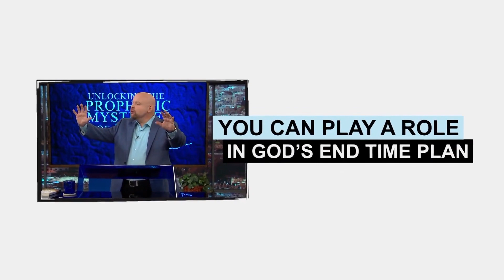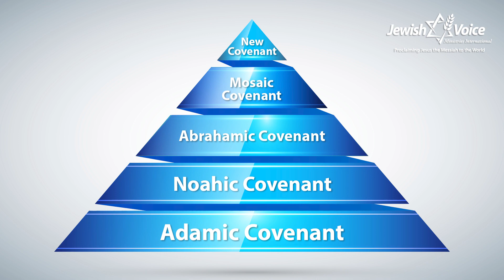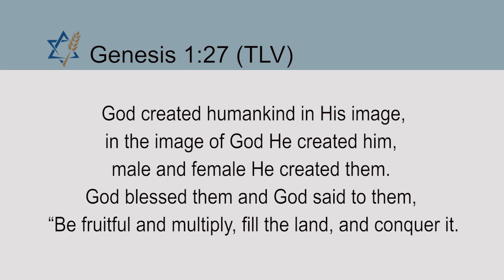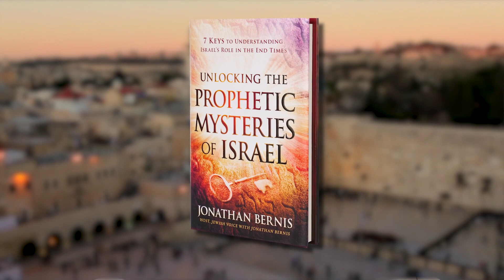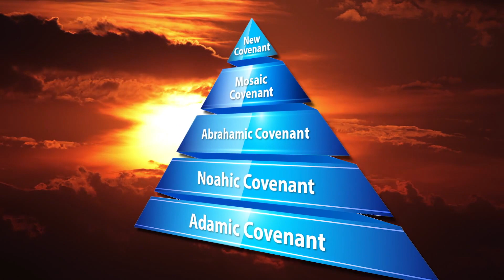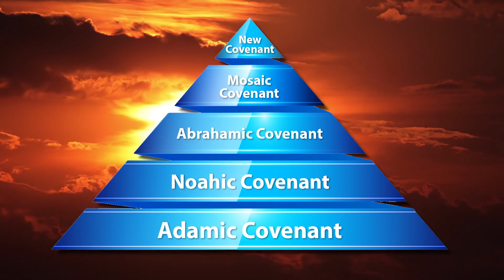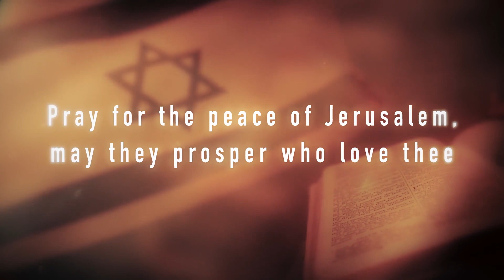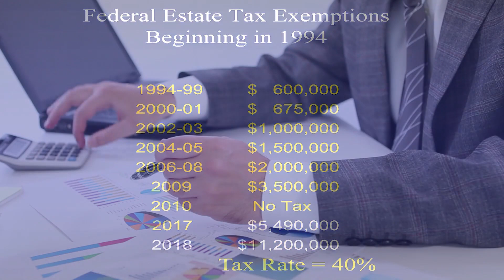Old Testament Covenants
God is faithful to keep the promises He has made with His creation. When He makes a covenant, He can be counted on to keep it. Discover the five covenants of the Bible and see how they build upon one another. Jonathan and Ezra focus on God’s covenants with Adam and Noah.